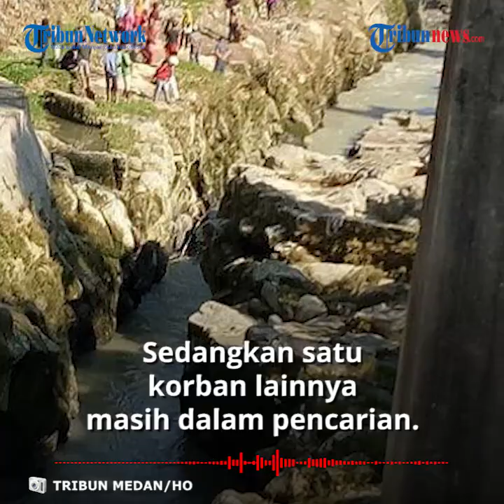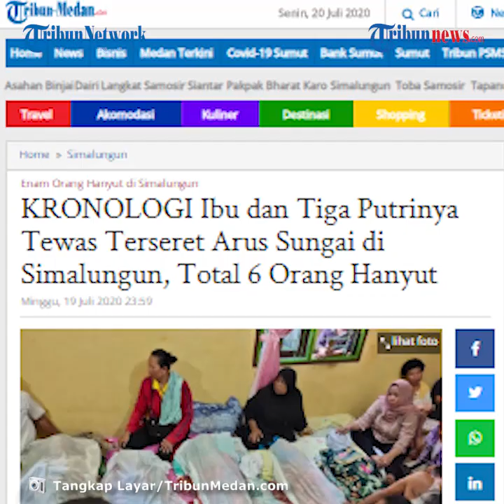Kronologi 1 Keluarga Hanyut Terseret Arus Sungai di Simalungun, Ibu dan 3 Putranya Ditemukan Tewas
TRIBUN-VIDEO.COM - Warga Kecamatan Bandar Huluan dan Kecamatan Dolok Batu Nanggar, Kabupaten Simalungun digegerkan dengan hanyutnya enam orang saat sedang mandi di Sungai Bahapal pada Minggu (19/7/2020).

Kapolsek Sarbelawan, Iptu Abdullah Yunus Siregar menyampaikan bahwa lima korban hanyut sudah ditemukan dalam keadaan meninggal dunia, sedangkan satu korban lainnya masih dalam pencarian.

Diketahui terdapat satu keluarga yakni seorang ibu dengan tiga orang anaknya di antara para korban yang telah ditemukan.

Ibu tersebut tercatat atas nama Evi Naibaho (44) dan ketiga putrinya adalah Firli Ayu (12), Fitri Ayu (10) dan Feby Ayu (8).

Dikutip dari Tribun-Medan.com, Yunus mengatakan bahwa para korban awalnya tiba di Sungai Bahapal sekitar pukul 10.00 WIB.

Mereka pun hanyut berturut-turut di sungai yang memiliki dinding batu cadas tersebut.

Awalnya, seseorang bernama Yogi hanyut terbawa arus Sungai Bahapal yang lantas berhasil diselamatkan Lisnawati.

Tidak lama berselang, dua anak lainnya Rizki (8) dan Fitri Ayu (10) ikut hanyut terbawa sungai lalu berusaha ditolong oleh Rahman.

Namun sayangnya, Rahman justru ikut hanyut terbawa arus sungai.

Diketahui, saat ini lima korban telah disemayamkan di rumah saksi Mariana di Huta Sipanga, Nagori Bandar Selamat, Kecamatan Dolok Batu Nanggar, Kabupaten Simalungun.

(Tribun-Video.com)

Artikel ini telah tayang di tribun-medan.com dengan judul KRONOLOGI Ibu dan Tiga Putrinya Tewas Terseret Arus Sungai di Simalungun, Total 6 Orang Hanyut,
Penulis: Alija Magribi
Editor: Juang Naibaho